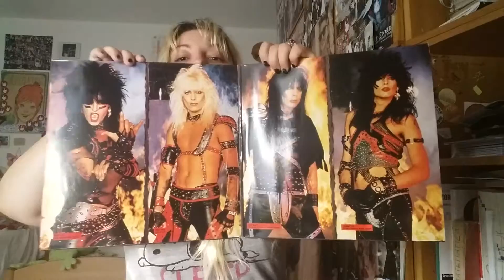SHOUT AT THE DEVIL (MÖTLEY CRÜE) ~Chiacchere Rock~